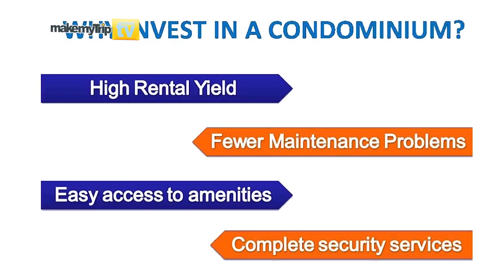Make My Trip Travel TV - Why Invest in a Condominium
Produced by Make My Trip Travel TV for Primary Homes